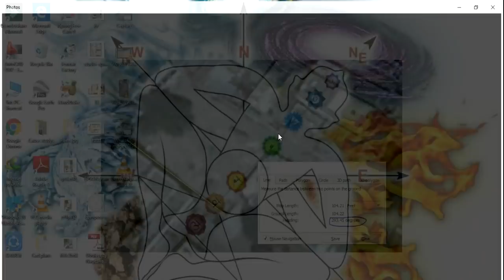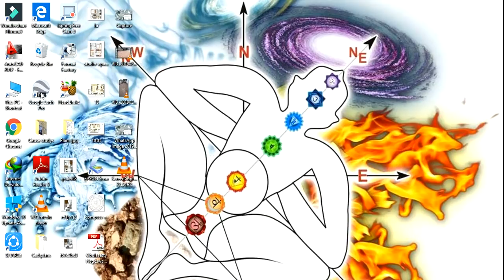Guruvastu || ఇల్లు , ఖాళి స్తలం - దిక్సూచి || How to check House or Open Land For Compass